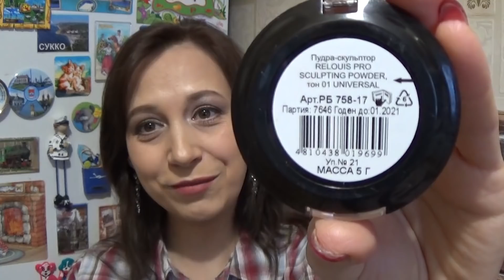ФАВОРИТЫ ДЕКОРАТИВНОЙ КОСМЕТИКИ ЗА 2018 год.